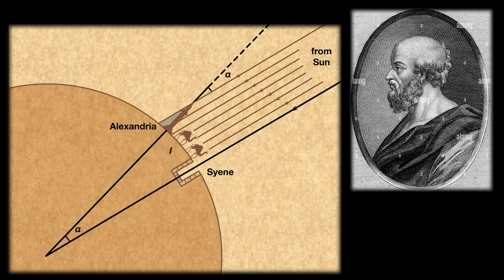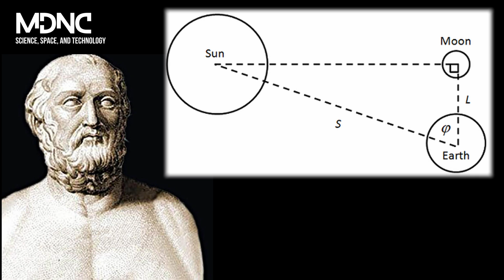How Did the Ancient Greeks Know the Distances in Space?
Embark on a journey back in time with 'How Did the Ancient Greeks Know the Distances in Space?' to uncover the remarkable achievements of ancient Greek astronomy. This video delves into the ingenuity and methods used by the luminaries of ancient Greece to measure and understand the vast distances that separate celestial bodies.

Ancient Greek astronomers, equipped with nothing more than the naked eye and early mathematical principles, made groundbreaking discoveries that laid the foundations for modern astronomy. From the geometric models of the cosmos to the early estimations of the Earth's circumference by Eratosthenes, this video explores how these ancient scholars deduced the sizes and distances of the Moon, Sun, and planets with astonishing accuracy.

Discover the tools and theories developed by the Greeks, including the use of parallax and angular measurements, to unlock the secrets of the heavens. We'll highlight the contributions of figures like Hipparchus, who is credited with creating one of the first star catalogs, and Ptolemy, whose geocentric model dominated astronomical thought for centuries.

Join us as we celebrate the legacy of ancient Greek astronomy, showcasing how these early astronomers' curiosity and analytical prowess enabled them to grasp the scale of the universe in ways that still inspire awe and admiration today.